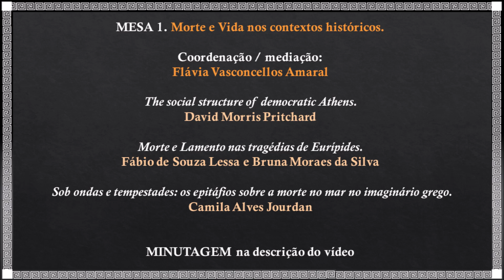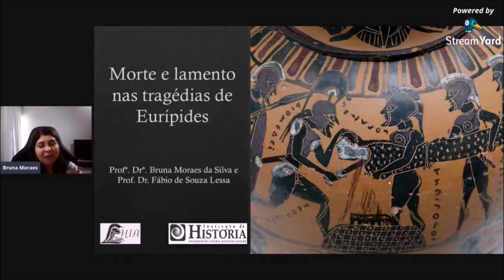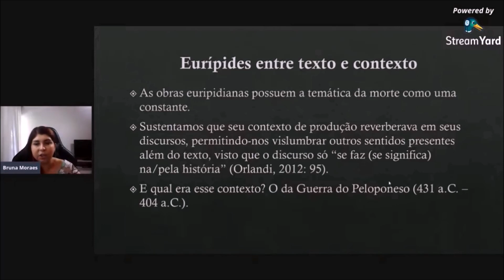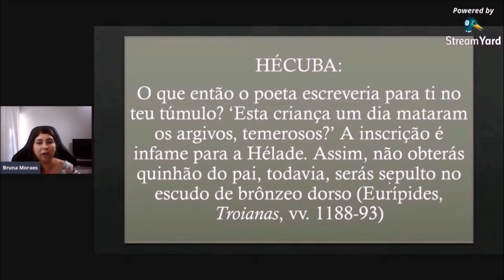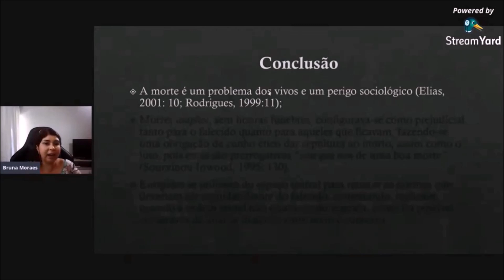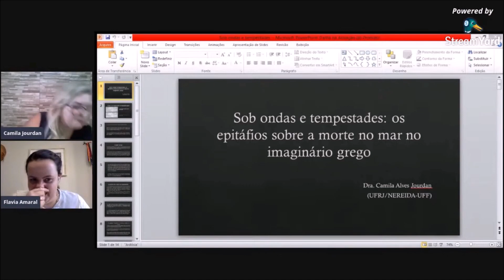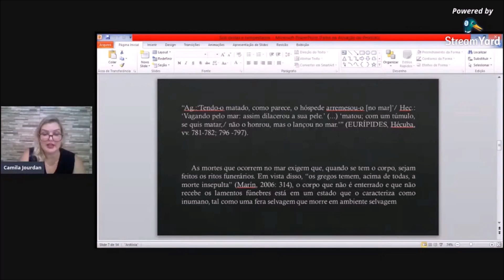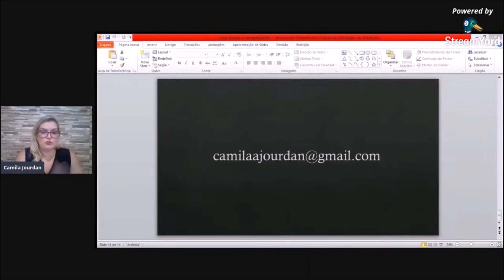MESA 1. JORNADA de lançamento do livro MORTE E VIDA NA GRÉCIA ANTIGA: olhares interdisciplinares.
JORNADA de lançamento do livro MORTE E VIDA NA GRÉCIA ANTIGA: olhares interdisciplinares. Camila Diogo de Souza e Maria Aparecida de Oliveira Silva (orgs)

Minutagem das palestras:
MESA 1. Morte e Vida nos contextos históricos.
Coordenação / mediação: Flávia Vasconcellos Amaral

0:00:20 The social structure of democratic Athens.
David Morris Pritchard

0:17:54 Morte e Lamento nas tragédias de Eurípides.
Fábio de Souza Lessa e Bruna Moraes da Silva

0:56:27 Sob ondas e tempestades: os epitáfios sobre a morte no mar no imaginário grego.
Camila Alves Jourdan